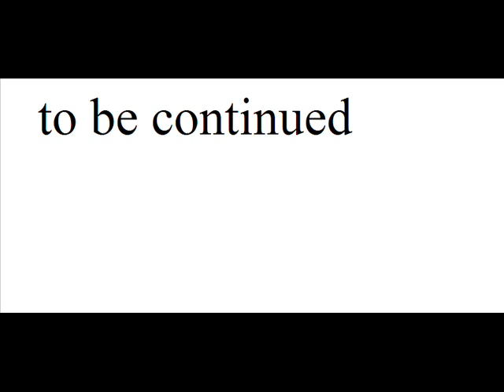pivot cowboy 2